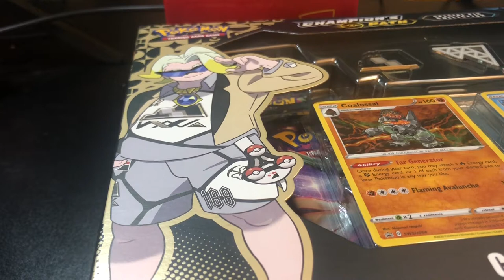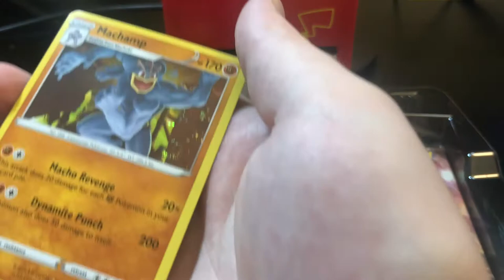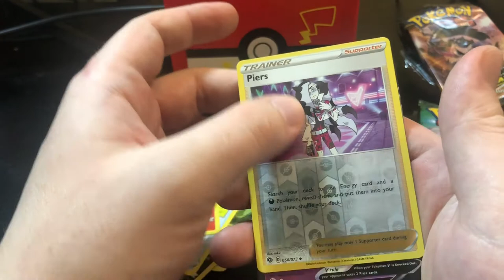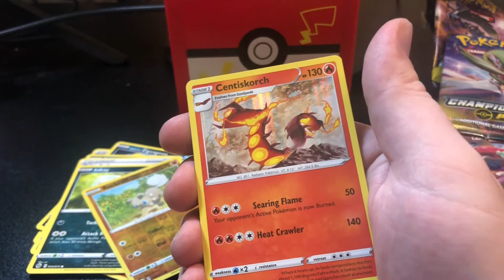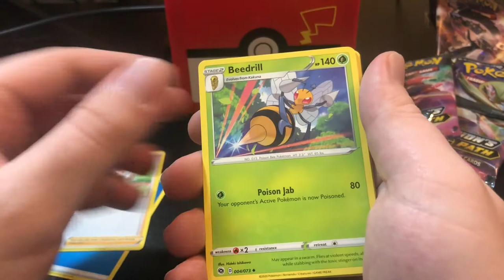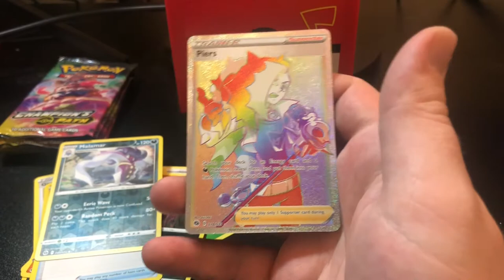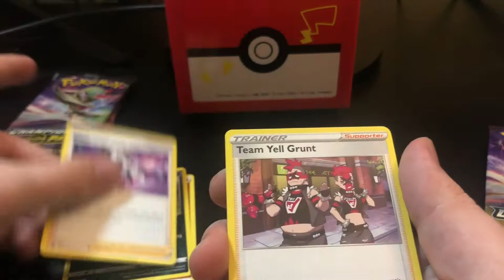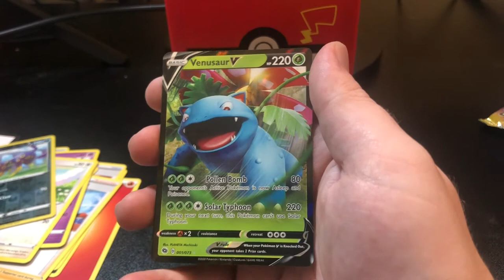I MESSED UP BUT STILL GOT GOOD PULLS😂 | Pokemon Champion's Path Opening